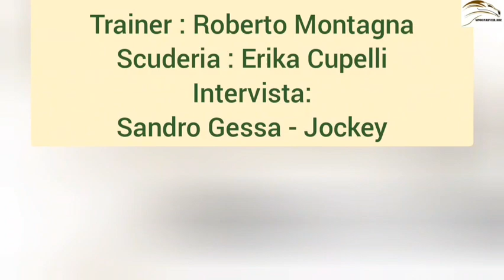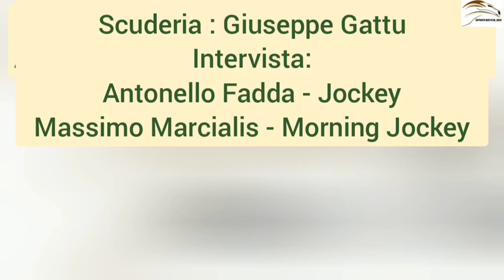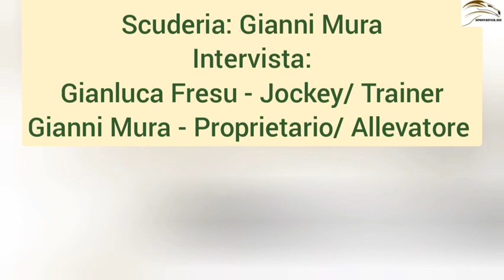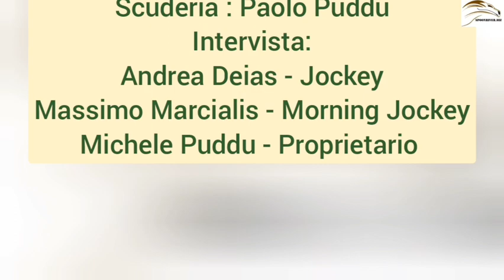8^pnt "L'ISOLA CHE GALOPPA 21" LA VOCE DEL GALOPPO SARDO- HIGHLIGHTS E INTERVISTE CHILIVANI 05/06/21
🔴8^ pnt "L'ISOLA CHE GALOPPA 21"🔴
👉🏻🏇Oltre Mare:

🏆🏇Anglo Arabo - Firenze

🏆🏇Speciale Oaks d'Italia:
Mario Sanna - Dario Vargiu - Stefano Botti

🎬Highlights e Interviste
Chilivani 05/06/21🎬

🏆🏇Calamoresca: Antonello Fadda - Massimo Marcialis - Giuseppe Solinas

🏆🏇Amatrice Romana: Sandro Gessa

🏆🏇Bolero de Florinas: Antonello Fadda - Massimo Marcialis

🏆🏇Coronas: Gianluca Fresu - Gianni Mura

🏆🏇Califfo C.P.S: Andrea Deias - Massimo Marcialis - Michele Puddu

🏆🏇Gribu De L'Alguer: Francesco Ladu